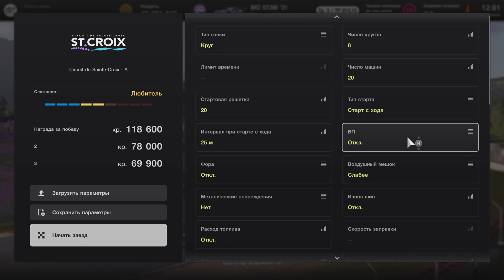Gran Turismo 7 Gameplay Subaru BRZ GT300'21